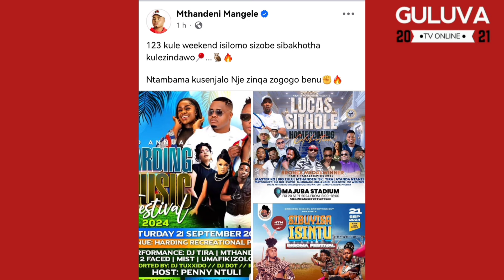Akaneme NgeGcokama Elilindise isizwe || Liyeza iBhomu ntambama